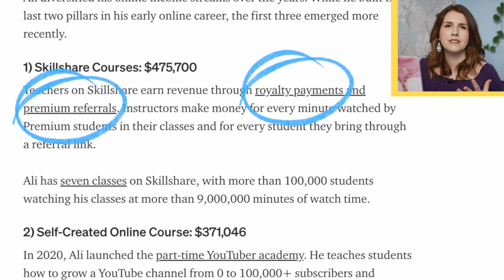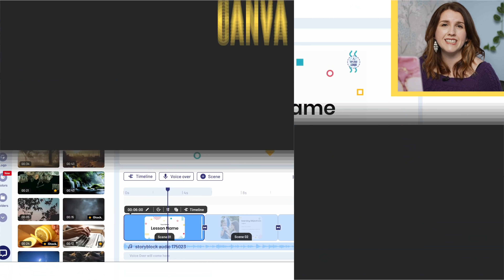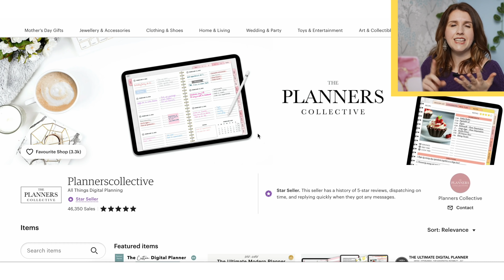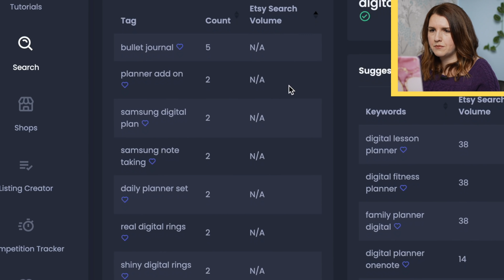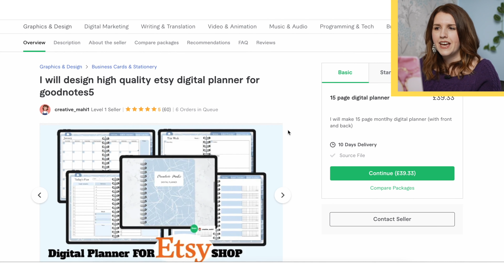3 UNUSUAL PASSIVE INCOME BUSINESS IDEAS you can START TODAY to make £1k+ A MONTH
Making money online isn't the easiest, especially when so many of income streams suggested involve your face in front of camera - but in this video I'm sharing three UNUSUAL ways to make £1k+ a month passive income over time.  You might also really love this video that I mention too about how to go from £1k to £1m and the strategy in more detail

Timestamps
00:00 Why Passive income is key for freedom
00:56 Create courses for Skillshare
04:20 Create Digital Planners
09:37 Commercial Use Royalty Free music/creations

📊 Invest using Freetrade (we both receive a FREE SHARE worth £2-200).

** If using CFDs - they are complex instruments and come with a high risk of losing money rapidly due to leverage. ​67% of retail investor accounts lose money when trading CFDs with this provider​. You should consider whether you understand how CFDs work and whether you can afford to take the high risk of losing your money. Your capital is at risk.  Other fees may apply.  Virtual Currencies are highly volatile. **

MY ONLINE COURSES & PRODUCTS:
🗒 Money Stacks Method Budget System for all your budget, financial freedom calculations, debt repayment system, Net worth calculator, Sinking funds and Investment Tracker
📗 My Book - The Master Money Blueprint available on Paperback and Kindle
🚀 My Budgeting,  Investing for Beginner and Youtube Decoded Course